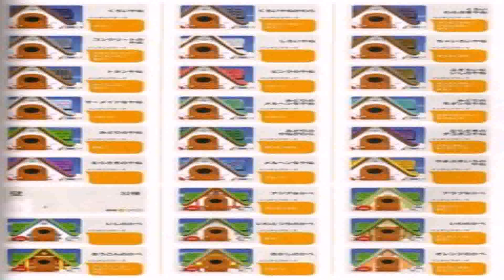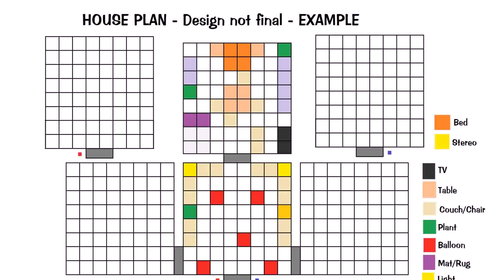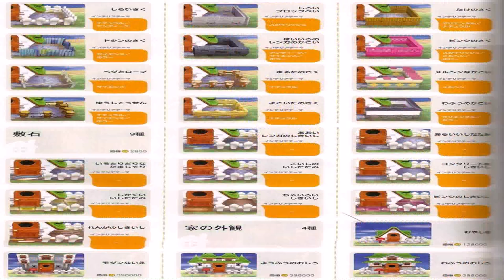Different House Styles Animal Crossing New Leaf (see description) (see description)